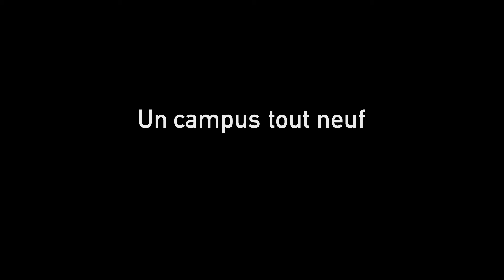L’ESG Sport ouvre à la rentrée 2018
Le sport te fait vibrer ? Tu veux en faire ton métier ?

L’ESG Sport, école de commerce spécialisée dans les métiers du management du sport, ouvre à la rentrée 2018.

Venez découvrir ses spécificités avec ses formations Bachelors et Mastère, son campus directement situé au Stade Jean Bouin, sa proximité avec les entreprises et fédérations sportives.

L'ESG Sport, c'est du 100% sport business.